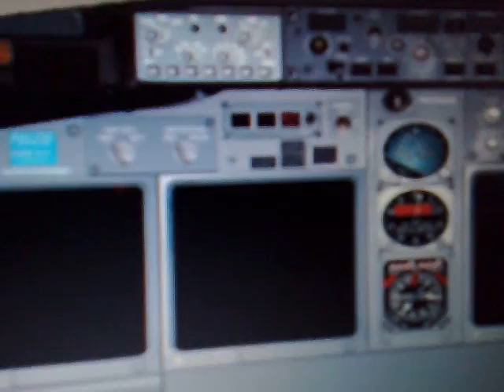Landing at Cagliari Elmas with Alitalia MD-83 I-DAHW